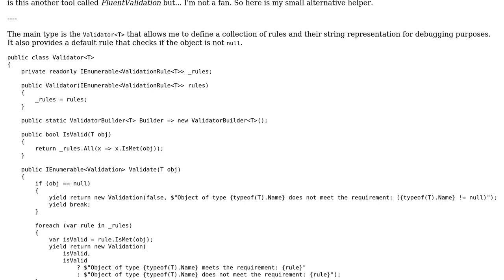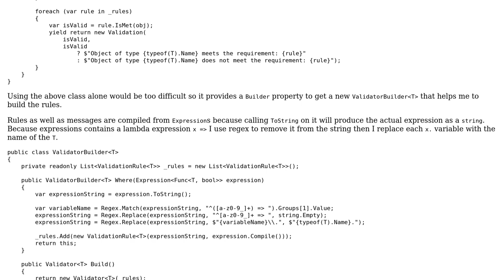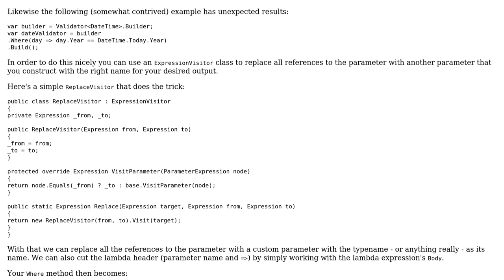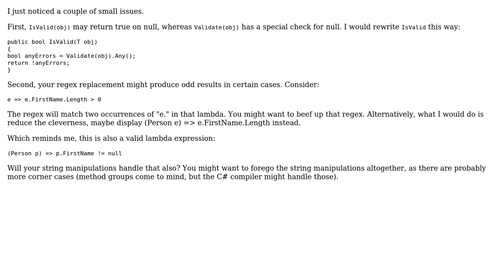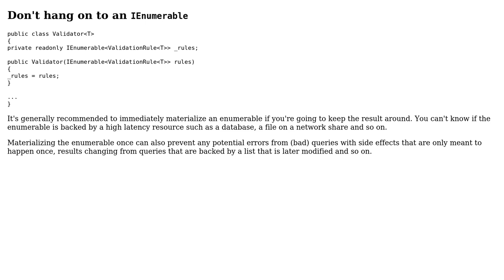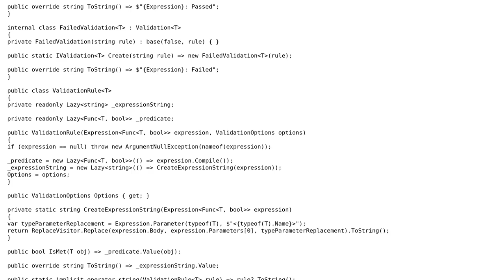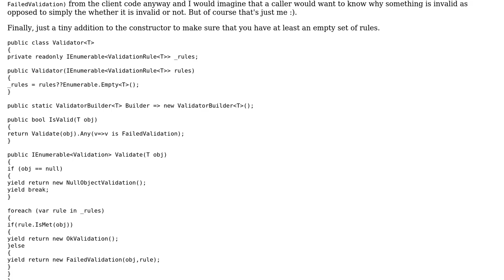Simple object validator (6 Solutions!!)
Simple object validator

With thanks & praise to God, and with thanks to the many people who have made this project possible! | Content (except music & images) licensed under CC BY-SA | Music | Images & others | With thanks to user t3chb0t user Stephen Byrne user SAM OnELA user Johnbot user Heslacher user default.kramer user Corey and the Stack Exchange Network Trademarks are property of their respective owners. You are responsible for your own actions.